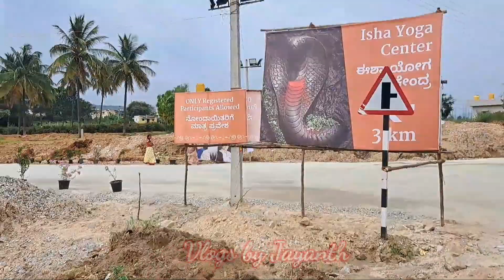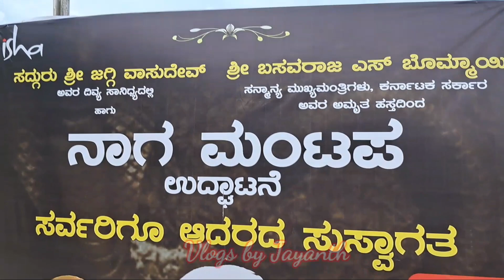Congrats Naga Consecration Is completed and Get ready for Adiyogi Consecration on Jan 15 2023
Congratulations Naga Prathistha Consecration is ready and get ready for Adiyogi and Yogeshwara linga consecration on 15th of January 2023 at Isha yoga center Chikkaballapura (BLR)